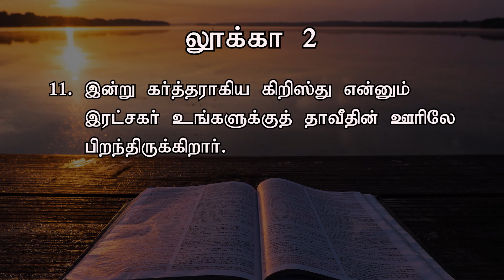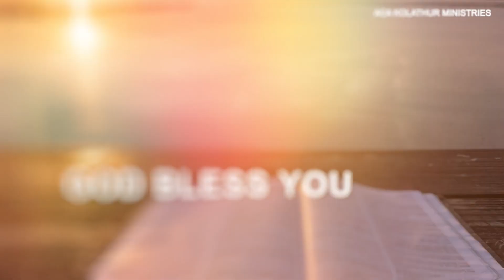கிறிஸ்து என்னும் இரட்சகர் பிறந்திருக்கிறார் | Today's Word (24.12.2021) | Pr.K.Daniel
இன்று கர்த்தராகிய கிறிஸ்து என்னும் இரட்சகர் உங்களுக்குத் தாவீதின் ஊரிலே பிறந்திருக்கிறார்.

Our Bank Details:
A/C Name: APOSTOLIC CHRISTIAN ASSEMBLY, KOLATHUR MINISTRIES
A/C NO: 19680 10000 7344
Bank: Bank of Baroda
Branch: Kolathur Branch
IFSC Code: BARB0KOLATH (5th Character is 'ZERO')